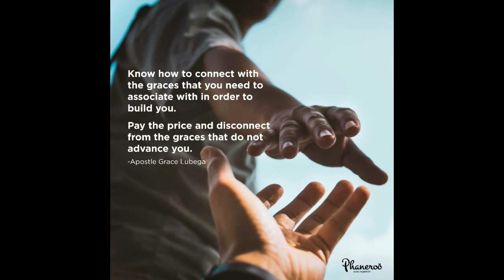The Anointing Of Association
In the arena of association, anyone can be used by God to propel you to your next level. Humility should teach you to have respect for all men, from the lowliest to the highest.

PRAYER: Loving Father, I thank You for the anointing of association. Thank you because wisdom works in me; that I can never be foolish in the presence of greatness; that I have the humility to know what to do in my hour of elevation; that I know who to turn to regardless of who they are; to the glory of Your name, Amen.